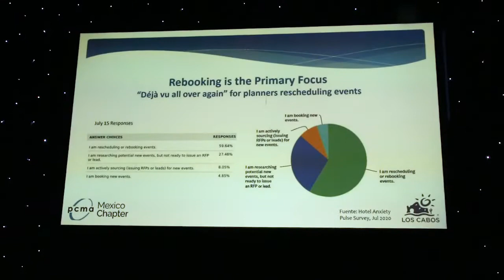Los Cabos, sede del primer encuentro de reuniones tras confinamiento PCMA Professional Exchange 2020